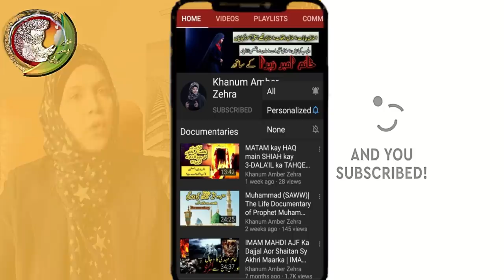Hazrat Yusuf A.S & Zulekha I Prophet Joseph | یوسف | Story | waqia | واقعہ | Kahani |Qasas ul Anbiya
حوالہ جات ویڈیو کے شروع میں اور آخر میں آتے ہیں۔ وہاں سے ملاحظہ فرمائیے ۔ شکریہ